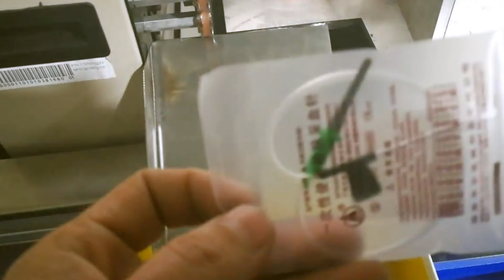fully automatic premade pouches feeding sealing machine for blood collection needle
The premade pouches filling machine is for the blood collection needles.

84798210   Mixing machine
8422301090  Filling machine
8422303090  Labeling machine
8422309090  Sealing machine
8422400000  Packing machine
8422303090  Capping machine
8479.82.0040 food Mixing, kneading or stirring machine